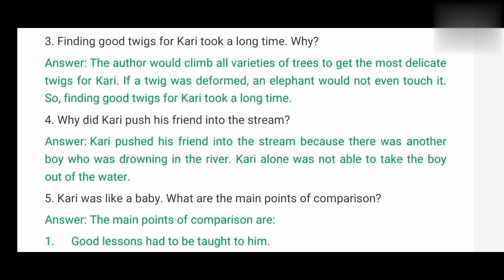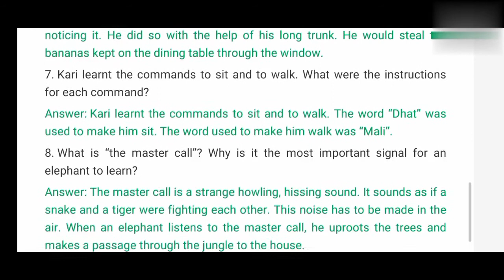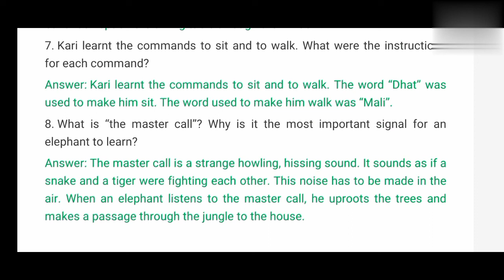Ncert solutions for class 7 eng supplementary 2~Bringing up kari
in this video you will get solutions for class 7 eng supplementary 2~Bringing up kari